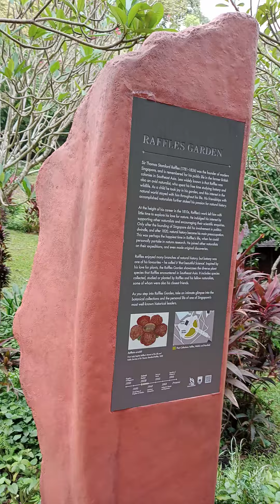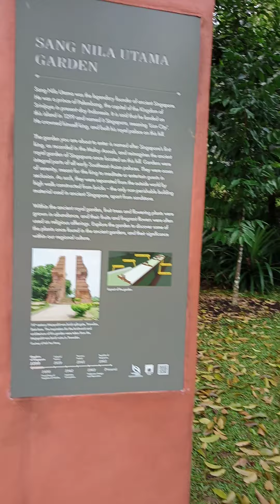SG FORT CANNING PARK VERY NICE VIEW♥♥♥♥♥♥♥